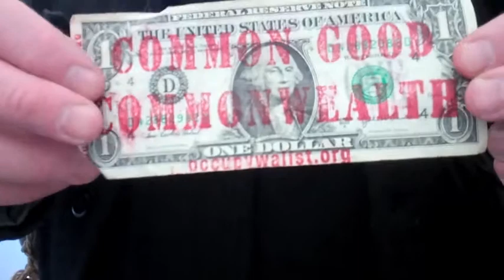Jim Costanzo revolutionary New Museum. The Inspiration Project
I met Jim at the opening of Pawel Athamer's exhibition at the New Museum. Street performers like me have been invited to perform throughout the exhibition (ongoing until April 20th) Jim was invited by the artist to perform during the opening of the part of the exhibition entitled Draftsmen's Congress.  With Jim's baritone trumpet and socially conscious heart, he shared his philosophy on life and the world.

What Inspire's Jim? "The common good from the commonwealth, all people created equal, all people entitled to life, liberty and the pursuit of happiness."